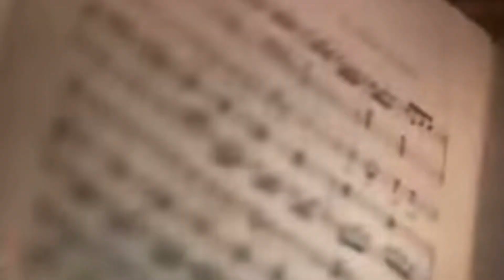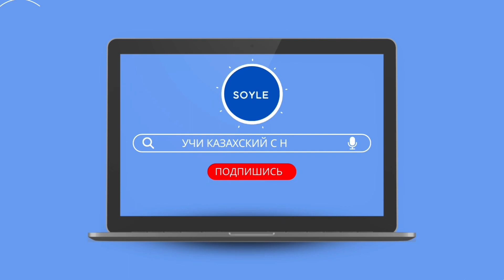Разбор песни «Ана туралы жыр» с Soyle 😁🙌🏼